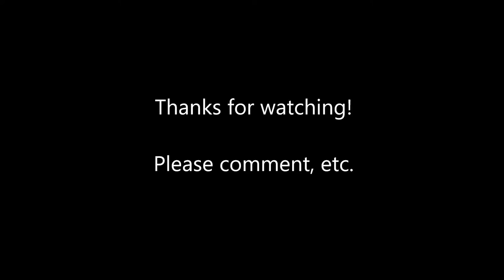Gamepront E0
I spend the first day doing what a normal player'd do: get wood, mine, and go to the nether.

For once, I actually edited and watched this video before uploading it. I'd expect that future videos in the series would also be edited like this, though maybe if I'm lazy I might also upload uncut videos as well.

The videos probably won't have narration because my microphone quality is comparable to our school's SELF program, but if I remember I'll turn off the music in the future if I intend on cutting.